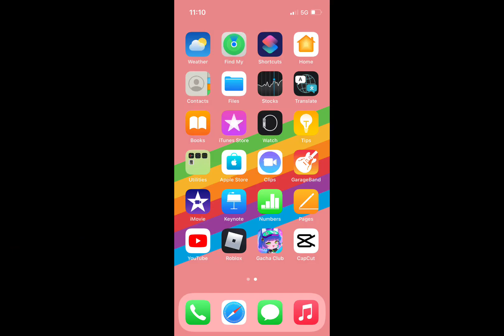A thing I made👍